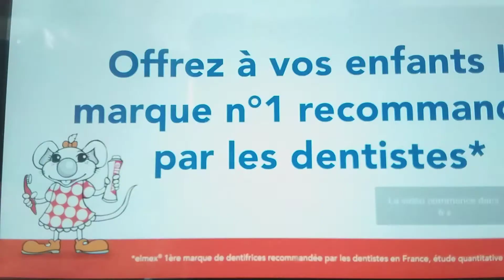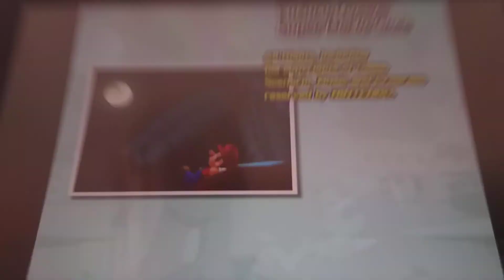Fin de super mario Sunshine l’ets play #10